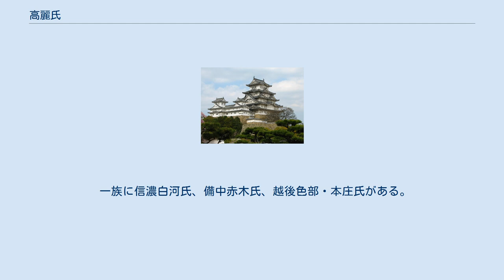高麗氏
高麗氏（こまうじ、こまし）は、日本の氏族のひとつ。
「狛」や「巨萬」とも表記されることがあった。
 高句麗王族と高句麗国の人を祖先とする渡来系氏族である。
姓（カバネ）は王、使主、朝臣。
 668年の唐・新羅連合軍との戦い（白村江の戦いなど唐の高句麗出兵）で高句麗が滅亡したあと、王族を含む多数の高句麗人が日本に亡命している。
また、それ以前から高句麗から日本列島に移住し定着した人々も存在した。
彼らの一部が「高麗」の氏姓を称したものと推測されている。
 703年（大宝3年）に高句麗の王族と推測される高麗若光が王（こにきし）のカバネを与えられる。
武蔵国高麗郡（埼玉県日高市）の高麗神社の宮司は若光の子孫を称しており、現在の宮司は若光から数えて60代目とされる。
若光系の高麗氏としては、この家系が知られているのみである。
高麗神社には若光を祖とする「高麗氏系図」が伝来している。
 750年（天平勝宝2年）には高句麗第19代広開土王の5代の孫背奈福徳後裔の福信ら一族が朝臣の姓（カバネ）を与えられる。
当時、渡来人系氏族に朝臣を与えるのは異例であった。
なお、のちに福信は氏を高倉と改めている。
 同族に高句麗第22代安臧王3代の孫から発祥した狛氏がある。
 南北朝時代に、武蔵国で室町幕府に属して活動した武将に高麗経澄があるが、これは桓武平氏の秩父氏の一門で、高麗郡（あるいは同郡高麗郷）の地名にちなんだ名字であり、高麗氏と直接の関連はない。
ただし、もともと高麗氏だった者がその後系譜を操作して桓武平氏を仮冒した可能性はある。
 高麗王若光系（高麗神社社家） 高麗朝臣系 高麗神社社家（高麗王若光系）系図  宝蔵王
　 高麗若光
　 家重　　聖雲
　 弘仁
　 （高麗神社社家）
 高麗朝臣系図  広開土王
　（略）
　延興王
　（略）
　 福徳
　 行文　　福光
　 大山　　　　　　福主　　福延　　福信
　 殿守　　殿継　　　　　　乙人　　山岳　 石麻呂
 桓武平氏秩父氏系の高麗氏。
秩父武基の長男・武家（たけいえ）が上記の渡来系高麗氏族の地にちなんで高麗氏を称した。
現在も秩父の近く（現:埼玉県日高市）に「高麗」の地名が残っているようにその周辺を拠点としていた。
 一族に信濃白河氏、備中赤木氏、越後色部・本庄氏がある。